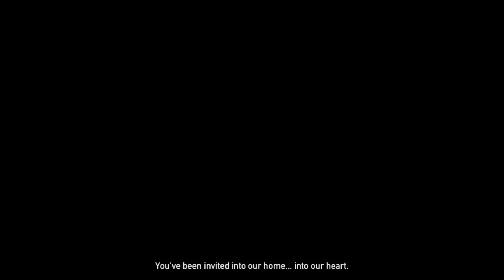FAR CRY 5 - Part 4 - Gotta Have Faith (Co-OP PS4)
Welcome back for another round of dodgy editing, foul language and questionable gameplay in UBISOFTS- Far Cry 5 on Playstation 4

Once again on Co-OP, guest starring, Coolwill84